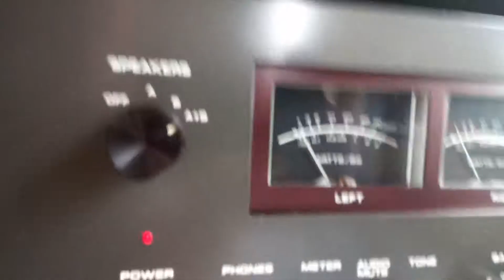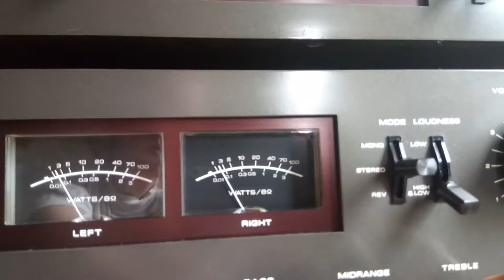27 juli 2019